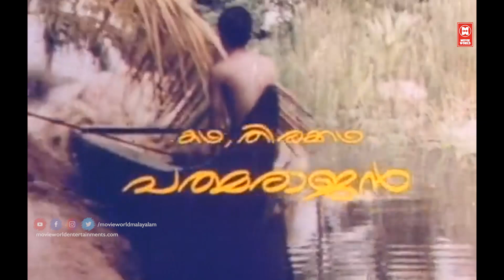Itha Itha Ivide Vare | G Devarajan | Yusufali Kecheri | KJ Yesudas | Soman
ITHA ITHA IVIDE VARE.
Movie :  Itha Ivide Vare (1977)
Lyrics : Yusufali Kecheri
Singers : KJ Yesudas

|| ANTI-PIRACY WARNING ||

*COPYRIGHT PROTECTED*